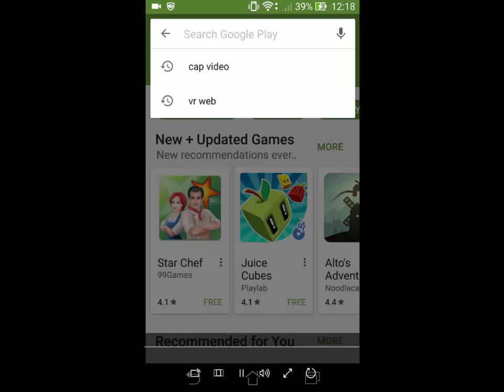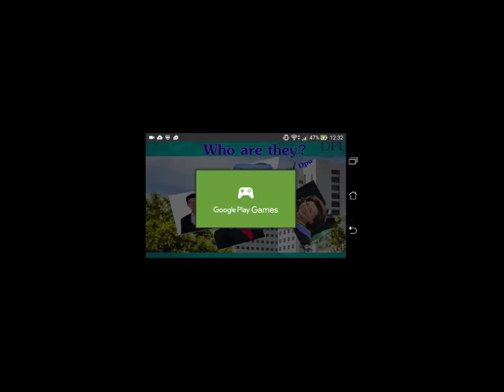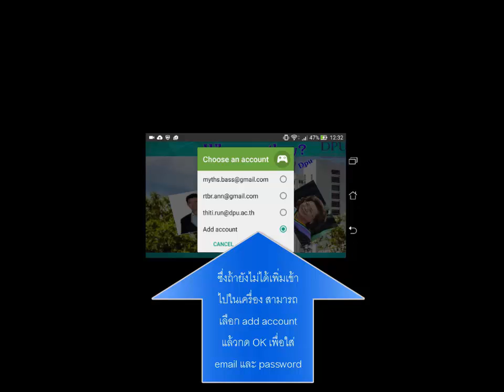ตัวอย่าง วิธีการเล่นเกมทายชื่อ ม.ธุรกิจบัณฑิตย์